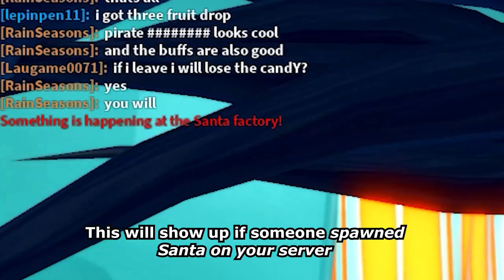How to Get "Sweet Lozenge" | King Legacy